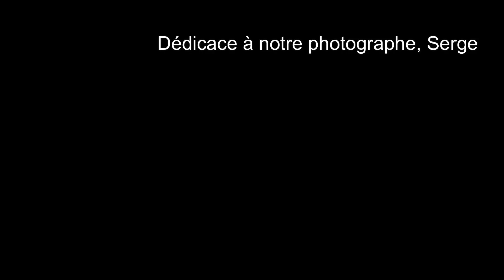INTERVIEW MONDIAL 2024 Mellinet Football Nantes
La Saint Pierre de Nantes est une association loi de 1901 qui a pour mission entre autres d'organiser la pratique du football, sous toutes ses formes et de valoriser l'esprit jeunes.
L'association a pour volonté d'inculquer des valeurs de respect des règles, de redonner du sens au sport.
Nous sommes passionnés par ce sport et croyons en ses valeurs de fair-play, de camaraderie et de dépassement de soi.

Nous proposons des programmes de football pour les enfants, les jeunes et les adultes de tous niveaux et de toutes capacités. Que vous soyez un débutant absolu ou un joueur expérimenté, vous trouverez votre place à LA Saint Pierre!

Notre association se concentre sur le développement des compétences individuelles et de l'esprit d'équipe, ainsi que sur la promotion d'un mode de vie sain et actif. Nous croyons que le football peut jouer un rôle important dans la promotion de la santé et du bien-être physique et mental.

Nous sommes fiers de notre communauté de joueurs, d'entraîneurs et de bénévoles répartis qui travaillent ensemble pour faire de LA Saint Pierre un endroit accueillant et dynamique pour tous les amateurs de football.

Rejoignez-nous et découvrez le plaisir et les avantages du football :)